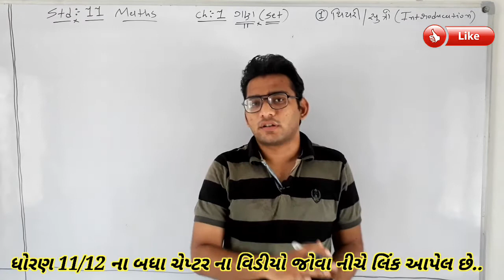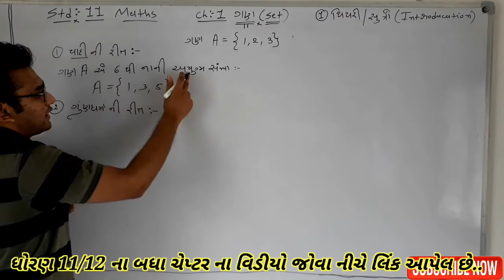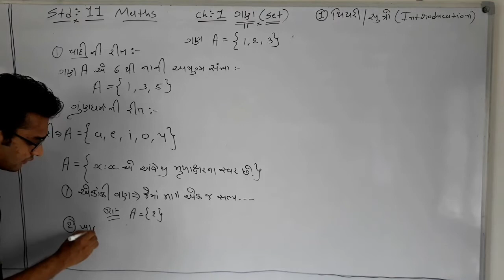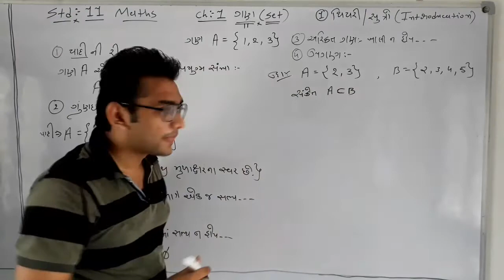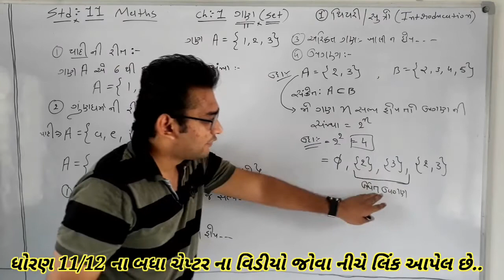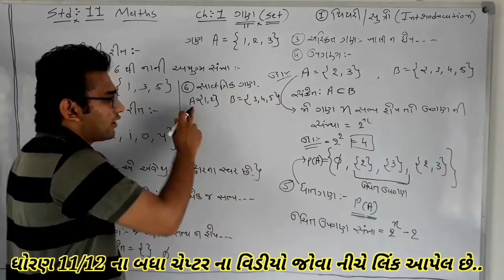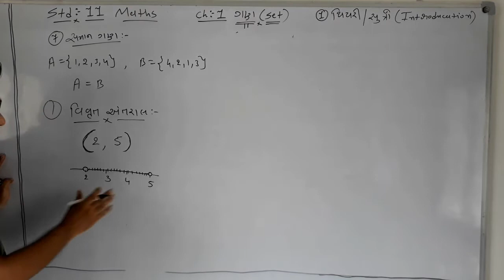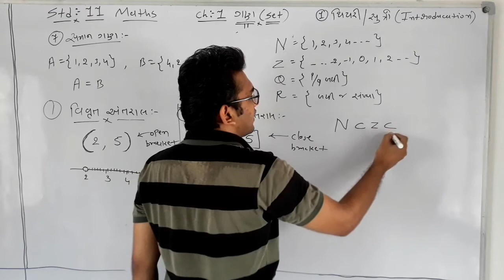Std 11 Maths Ch-1 ગણ(set) થિયરી(Introduction)ભાગ:1 gujarati medium GSHSEB By Rahul bhuva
🛑Std12 Maths Ch-6 વિક્લીત ના ઉપયોગો all video you can see.. Link is👇👇